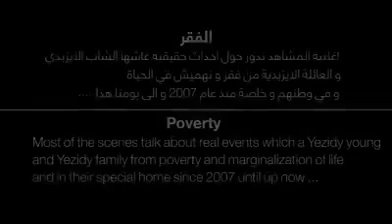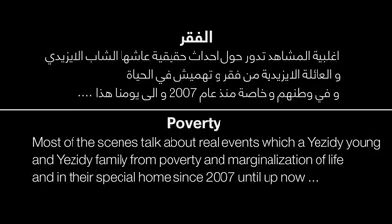شنگال . فلمێ کەمپا ئێسیا . فلم مخيما ايسيان . Yazidi's poverty film In Essyan Camp 2019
فيلم الفقر في مخيم اسيان في شمال العراق في اقليم كردستان
Poverty film in Essyan Camp in north of Iraq in Kurdistan Regional
Fátæktarmynd í Essyan Camp í norðurhluta Írak í Kurdistan Regional
Филм за сиромаштија во кампот Есјан во северниот дел на Ирак во Курдистан 2018
Fîlmaya Bêdeng li li Essyampa li bakurê Îraqê li Herêma Kurdistanê 2018
कुर्दिस्तान क्षेत्रीय 2018 में इराक के उत्तर में एस्सान शिविर में गरीबी फिल्म
Fátæktarmynd í Essyan Camp í norðurhluta Írak í Kurdistan Regional 2018
Քեսաբի տարածաշրջանում 2018 թ. Իրաքի հյուսիսում գտնվող Էսյան ճամբարում աղքատության ֆիլմը
Película sobre la pobreza en el campamento de Essyan en el norte de Iraq en el Kurdistán Regional 2018
Armoede film in Essyan Kamp in Noord-Irak in Koerdistan Streek 2018
Armutsfilm im Essyan Camp im Norden des Irak in Kurdistan Regional 2018
Iroq shimolidagi Essian lageridagi kambag'allik filmi
Irak'ın kuzeyindeki Kürdistan Bölgesel 2018'deki Essyan Kampında Yoksulluk Filmi
فلمێ کمپا ئێسیا
فلمي كمبا ئيسيا
فلم مخيم ئيسيان 2014 الله يرحمه
3/8/2014
ابطال الٲيزيدخان
سنجار العضيم
جبل سنجار
جيش الٲيزيدخان
قوات الٲيزديون
قومية الٲيزدية
ديانة الٲيزدية
طوافات الٲيزدين
مناطف الٲيزدين
امكان الٲيزدين
اباطير الٲيزدين
فرمانات الٲيزدين
مٲساة الٲيزدين
ابادة الٲيزدين
معارك الٲيزدين
تقاليد الٲيزدين
عادات الٲيزدين
مقبرات الٲيزدين
مخطوفات الٲيزدين
معركة الداعش مع الٲيزدين
سنجار
قظاء سنجار
اقدم ديانة في العالم
قرية كوجو
قرية حردان
شنگال
گۆندێن شنگالێ
شنگار
شنکال
شنگالی
فلکلۆرێ شنگال
مزار شرف الدين
مزارگەهێ شەر فەدین
عیدێن ئێزدیان
جەژنێن ئێزدیان
رێ و رسمێن ئێزدیان
گورستانێن ئێزدیان
گوندێ کۆچۆ
گوندێ خرانە
سنونێ
چیایێ شنگال
خانەسور
شنگال
شنگالی
Yazidi's martyrs
Yazidi's fasting EID
Yazidi's minority
Shingal city
Yazidi's places
Yazidi traditions
Yazidi customs
Yazidi's shrines
Yazidi's mount
Yazidi's religion
Yazidi's geoncides
Yazidi's desasters
Yazidi's refugess
Yazidi's camps
Yazidi's villages
شنگال
شنکال
شنگار
فەرمانێن ئێزدیان
کاریتێن ئێزدیان
نەتەوە ئێزدیان
چاندە ئێزدیان
دیرۆکا ئێزدیان
دینێ ئێزدیان
توافێن ئێزدیان
بیر و باوارێن ئێزدیان
شەرێ داعش ل شنگالێ
دانگێ ئێزدیان
مەشێن ئێزدیان
سترانێن شنگال
دورکێن شنگالێ
شەرێن کۆ ل شنگال چێبوین
وارێن ئێزدیان
جهێن ئێزدیان
چیایێ ئێزدیان
مکانێن ئێزدیان
پەرتوکێن ئێزدیان
پەرتوکا جەلوە
پەرتوکە رەش مسحف السواد
جەژنێن ئێزدیان
جەژنا سەرێ سالێ
رۆژیێن ئێزدیان
نەتەوە زەرادەشت
کەمپێن ئزدیان
کەمپە چەم مشکۆ
کەمپە پێرسڤ
کەمپە کەبەرتو
کەمپە شاریە
کەمپە خانکێ
کەمپە ئێسیا
کەمپە شێخان
کەمپە مام رەشان
کەمپە ئاکرێ
کەمپێن ئێزدیان
گۆندێ ئێسیا
گوندێ باعەدرێ
گوندێ شاریا
گوندێ خانکێ
گوندێ نسێریێ
گوندێ جرحیێ
گوندێ بۆزە
گوندێ سرێچکا
گوندێ خەوشابە
گوندێ خەتەرێ
گوندێ بابیرێ
گودێ مەهەتێ
مەهەتە عیسۆ
گوندێن شنگال
مجمع كرزارك
مجمع عروبة
مجمع قحتانية
مجمع اندولس
مجمع جزيرة
مجمعات الٱيزديين في قضاء سنجار
مجمع سنوني
مجمع خانصور
مجمع دوكري
گوندێن شنگالێ
گوندێ حردان
گوندێ شەبەکێ
گوندێ خرانە
گوندێ زۆراڤایێ
گوندێ شورکا
گوندێ گوهبەل
گوندێ بۆرك
گوندێ دوگرێ
گوندێ سنونێ
گوندێ دهۆلە
گوندێ خێراڤا
گوندێ گۆلە
فەرمانێن ئێزدیان
قرکرنێن ئێزدیان
ئێزدی کینە ؟
رامانە لالش جیا؟
دەف و شەباب
دەف و شباب
داف و شباب
دهۆل و زرنا
قوالێن ئێزدیان
تاوسا ئێزدیان
وەلاتێن خالتە
ئێزدین تورکیا سوریا جورجیا روسیا المانیا نەمسا عراقێ ئیران کوردستانێ
فەرمانە سیێ هەشت
3/8/2014
03/08/2014
تحرير سنجار
رزگارکرنا شنگال